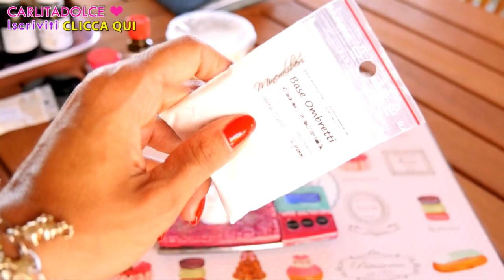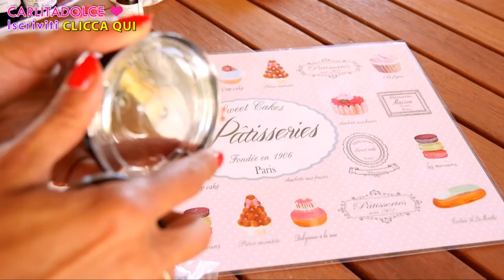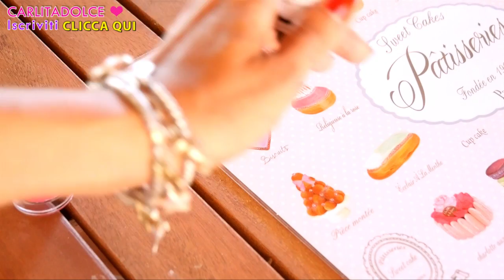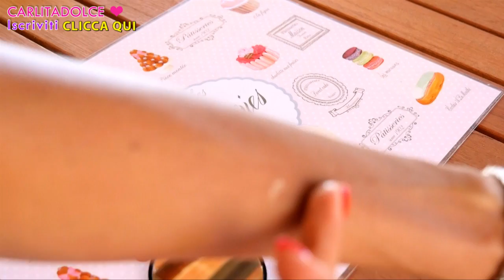ILLUMINANTE IN CREMA Fatto in Casa FACILISSIMO per una PELLE BELLA e LUMINOSA!!! | Carlitadolce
Ciao ragazze! :-)
Finalmente una nuova ricettina di bellezza naturale, semplice e veloce, vi mostro come potete fare un illuminante per il viso, un prodotto makeup che adoro, un mio must have assoluto ormai, perfetto sulla pelle abbronzata, ma tutto l'anno per dare luminosità al viso, lo uso anche sugli occhi e sul corpo ..è fantastico! Se vi piacciono le mie ricettine facili e veloci, mettete un bel POLLICE IN SU, supportatemi con tanti like e commenti a questo video...così ne farò sempre tantissime altre!!! ^_^ Spesso mi dite nei video che ho la pelle perfetta, mi chiedete qual è il segreto della pelle luminosa, oggi finalmente vi svelo il mio prodotto magico hehe lo sapete non ho segreti con voi :-) Mi raccomando se provate questa ricetta fatemelo sapere nei commenti!!! A differenza dei trucchi in commercio ricchi di siliconi e paraffina, questo fatto in casa è naturale, senza ingredienti dannosi, per evitare le impurità e le allergie sulla pelle. ;-)

Se avete dubbi e domande lasciatele nei commenti, scriverò un post correlato sul blog con tutte le risposte alle vostre domande, modifiche e sostituzioni

Carlita ♡